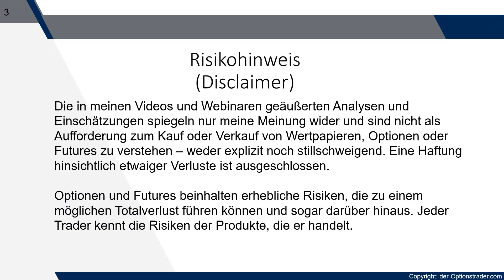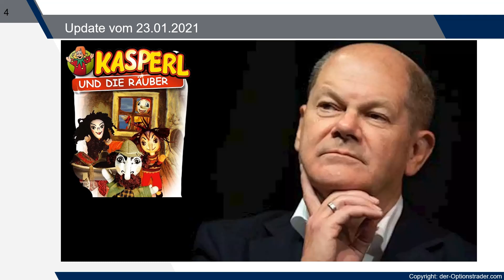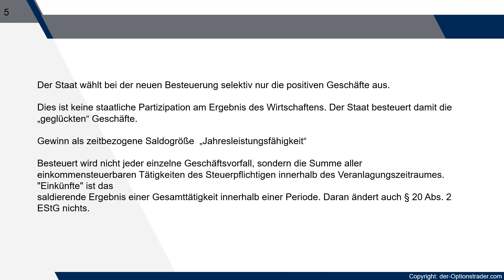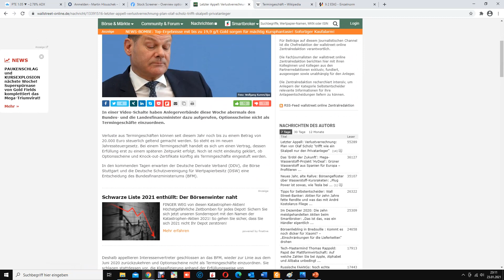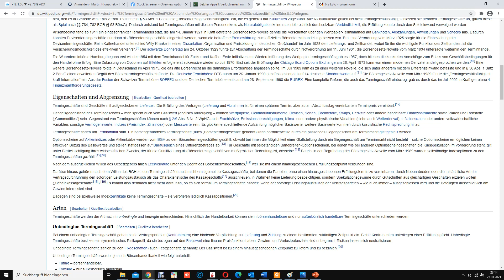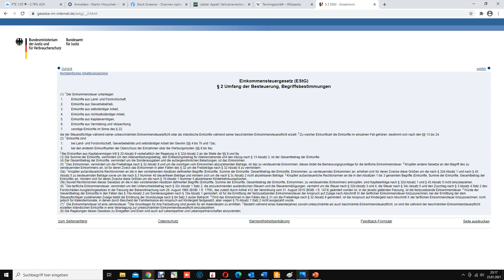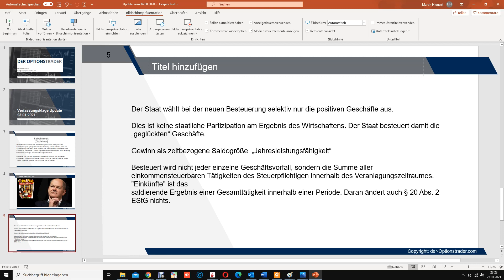Verfassungsklage Update 23.01.2021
Keine Neuigkeiten, aber ein paar Worte. Danke